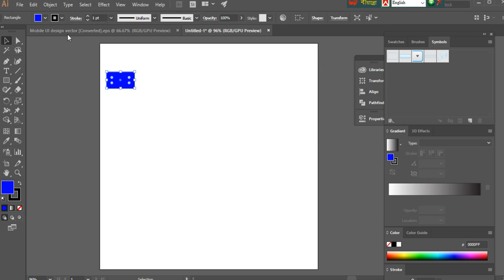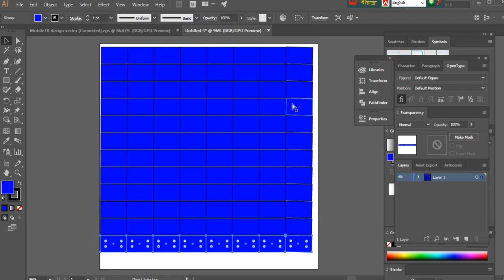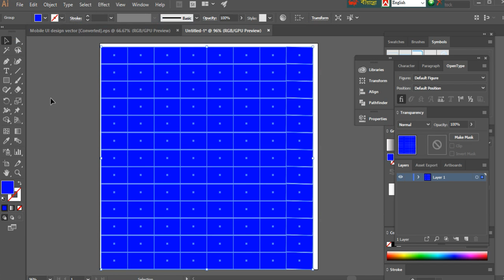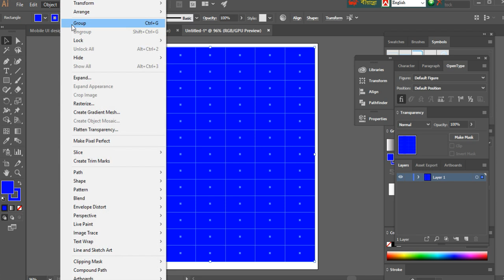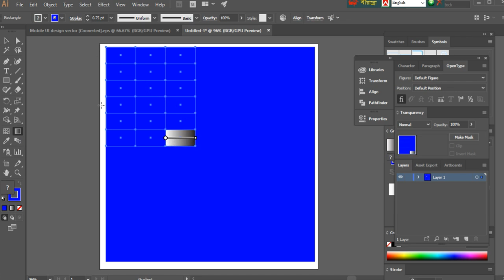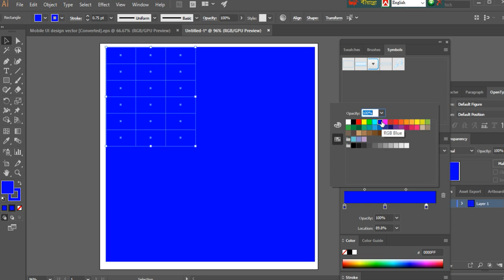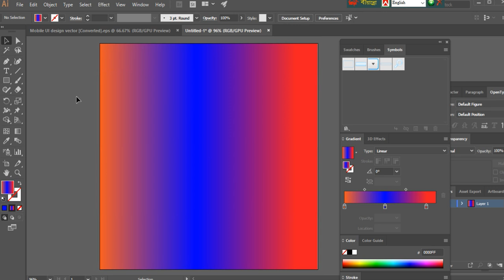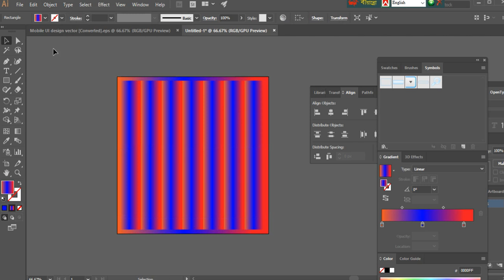How to background texture or vector create on Adobe Illustrator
Adobe Illustrator